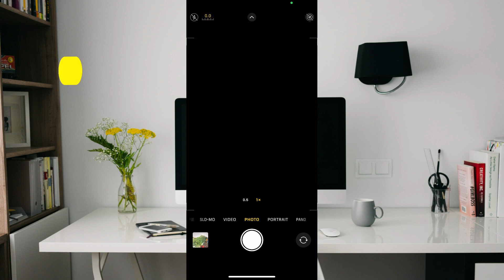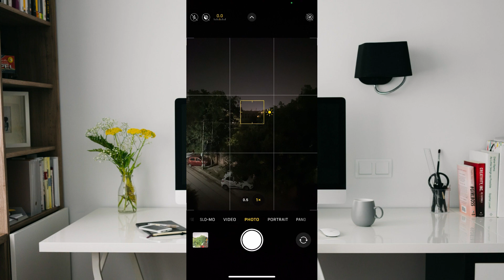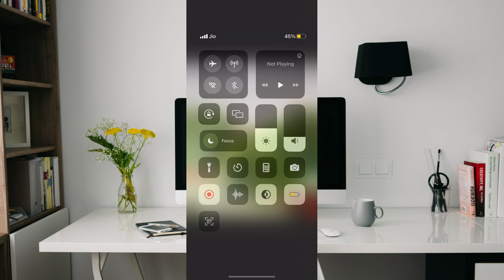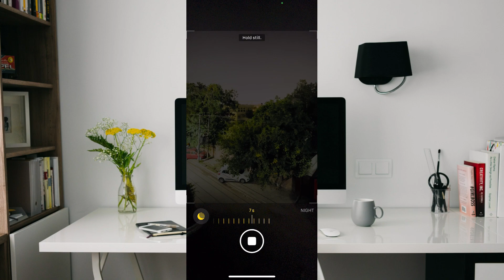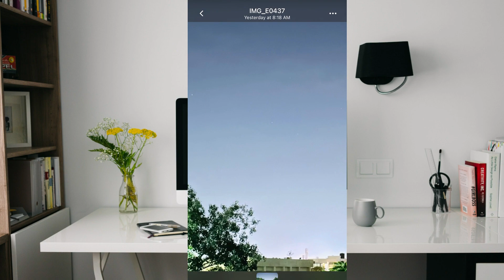iPhone 14 & iPhone 11 | Night Mode Camera Quality | iPhone 14 Night Mode Best Setting Tips & Tricks